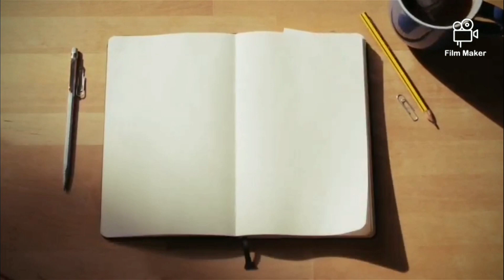الشباب والانترت وضياع الوقت